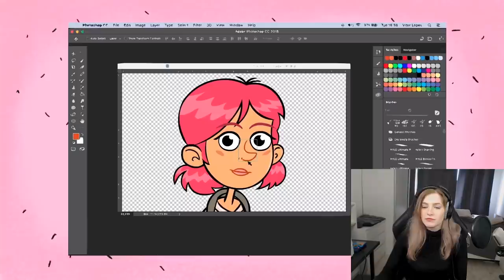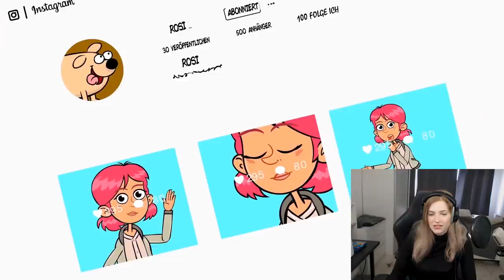GEBOREN mit EINER ELEFANTENNASE?! Der GRUND DAFÜR ist SCHOCKIEREND!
GEBOREN mit EINER ELEFANTENNASE?!
💖Hol dir JETZT DEINEN Merch!💖

🔥 Social Medias 🔥

🔊 HINTERGRUND MUSIK 🔊